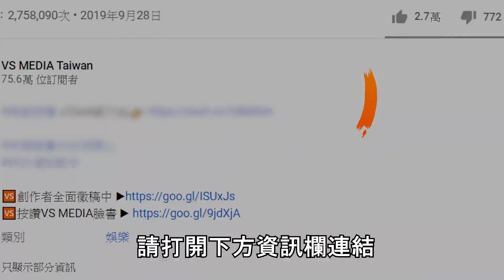主婦分享近期愛用MUJI水壺 分享日常為愛女製作愛的餐點｜VS MEDIAｘ@happychao